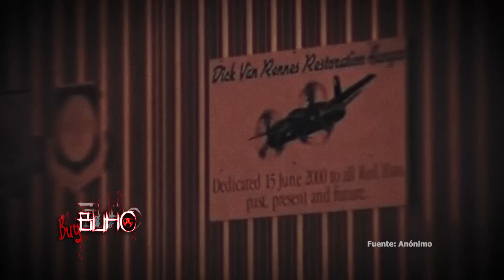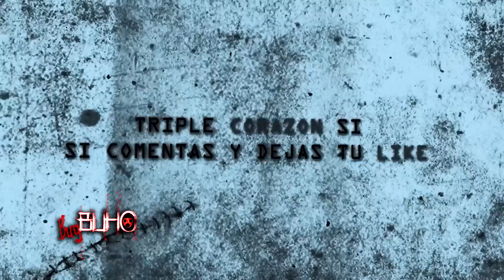5 videos de TERROR REAL PARA NO DORMIR | Te HARAN TEMBLAR de MIEDO *2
5 videos de TERROR REAL PARA NO DORMIR | Te HARAN TEMBLAR de MIEDO *2

| Equipo BugBuho |
-Editor:
Sebastián Uribe
-Voz:
BugBuho